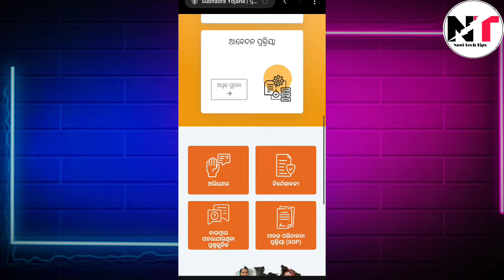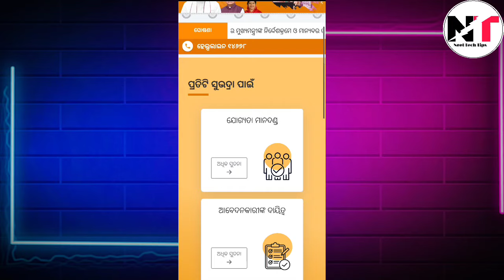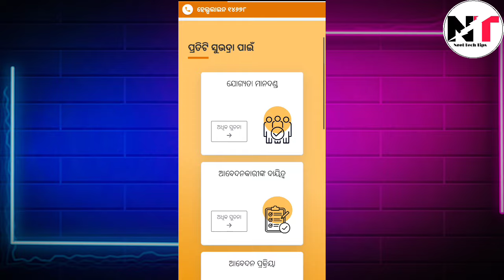ସୁଭଦ୍ରା ଯୋଜନା ନୂଆଁ ଅପଡେଟ ଓଡ଼ିଶା ୨୦୨୪ / Subhadra yojana new updates odisha 2024 / neel tech tips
Neel Tech Tips